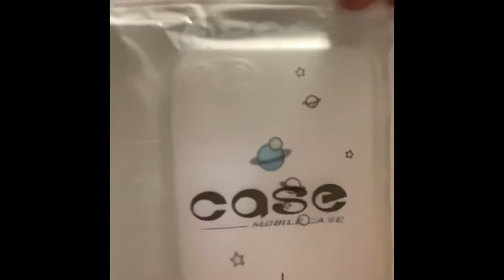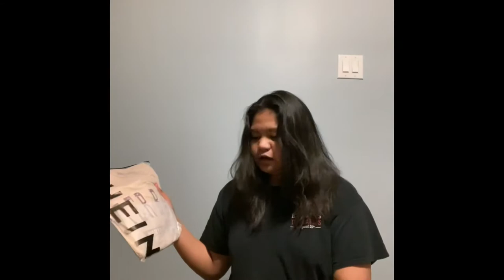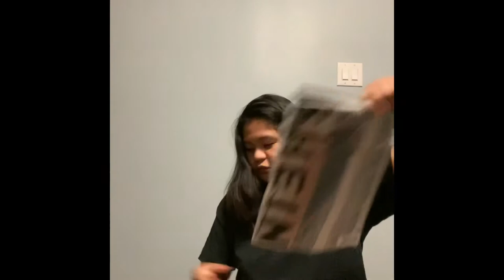Unboxing my very first SHEIN orders